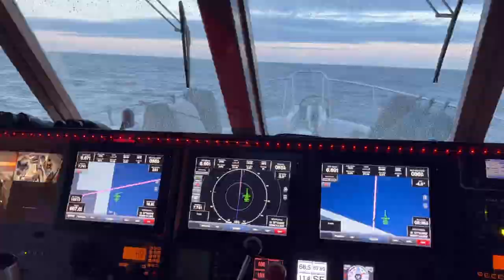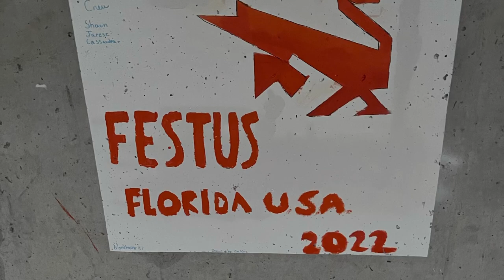Nordhavn 57 - Festus - Atlantic Crossings - Palm Beach to the Azores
Few quick clips before we get time to edit the real footage from our Atlantic crossing. Thus far we have covered from Palm Beach Florida to Bermuda and now to the Azores.

Thanks to the Carmanah crew for the outside shots of the boats at seas. ￼